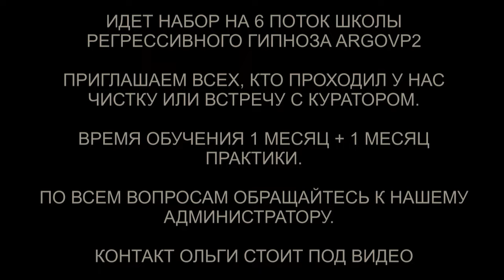Гуманоид - 22 года | Демон - 16 лет | Инкуб - 13 лет | Арахноид - 19лет | Чистка биополя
✅ По вопросам сеансов - администратор Ольга Гуманоид - 22 года | Демон - 16 лет | Инкуб - 13 лет | Арахноид - 19лет | Чистка биополя
00:00 Приветствуем Юлию
01:16 Резкий Арахноид
02:00 Гуманоид с Ореона
03:45 Реверс энергий
04:27 Отщепления Души
01:15 Арахноид 19 лет
06:59 Инкуб 13 лет
07:10 Демон 16 лет
07:32 Контракт с Демоном
09:30 Арахноид снимает паутину
10:14 Конструкция Гуманоида
11:20 Эксперименты Гуманоида
12:26 Полнота Души
12:49 Подключка Инкуба
13:30 Демон смеётся
14:49 Аннулирование контракта
16:09 Отлетают каналы
16:25 Отпускаем интерферентов
17:16 Ли на связи
18:04 Возврат частичек Души
20:25 Мы закончили чистку
22:34 Возвращаем тонкую копию